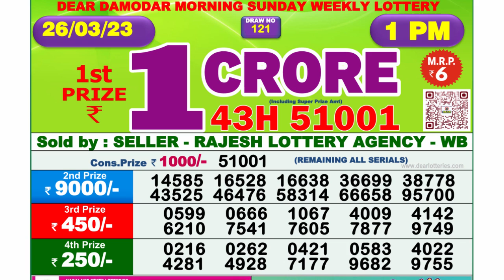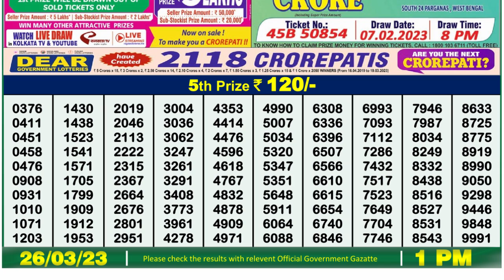🔴Dear Lottery Sambad Live 1pm today 26.03.23 Nagaland State Lottery Result